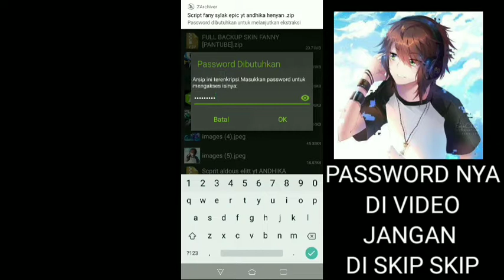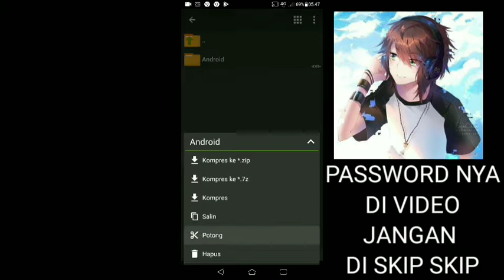Script Fany Epic sylak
Mohon maaf apabila ada banyak kesalahan
pada Vidio saya 🙏🏻
Inih makin maju dan terimakasih ❤️